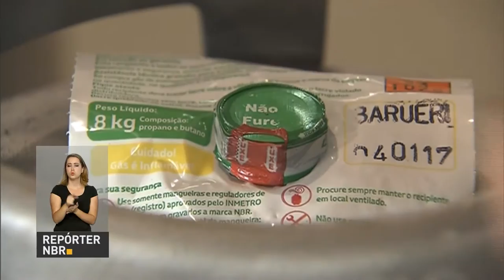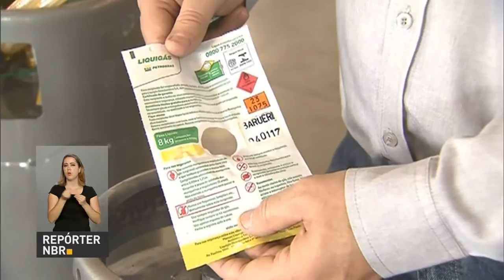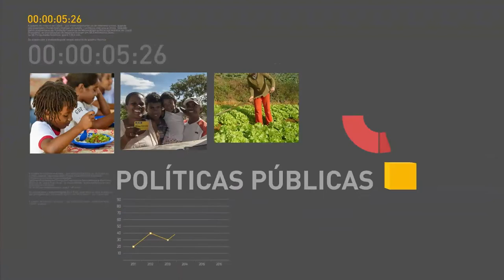Garantia Safra beneficiou mais de 580 mil famílias em 2016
REPÓRTER NBR 19H - 04.01.17: Em 2016, o Garantia Safra beneficiou mais de 580 mil famílias. O gás GLP é um dos principais combustíveis utilizados nas residências do país. Fique atento a dicas de segurança. Mais de 36 mil pessoas nos estados de PE, CE e PB já receberam informações sobre a obra do projeto de integração do rio São Francisco.